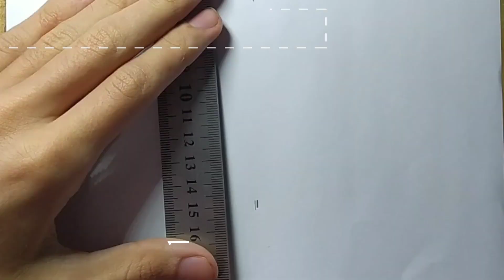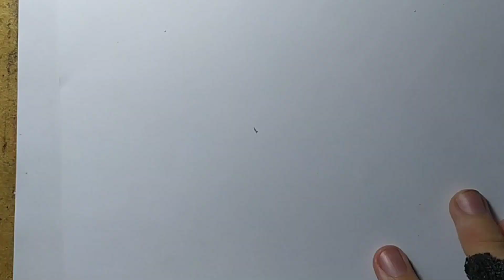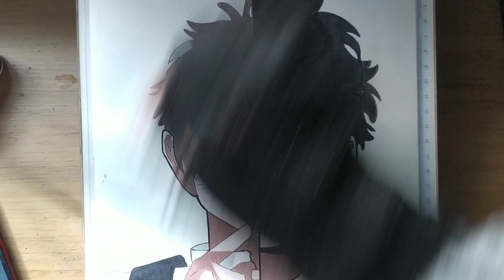Soohwa e Yohan - Sign Fanart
Desenhando Soohwa e Yohan do manhwa BL Sign. Usem a JANUARYAOI se quiserem participar. Consiste em fazer só desenhos de yaoi durante o mês de Janeiro.

Drawing Soohwa and Yohan from Sign manhwa BL. Use the JANUARYAOI if you want enjoy it. It consist in make only yaoi drawings during the January's month.

Materials:

- Lápis de Cor/Color Pencil: Faber Castell EcoLápis 48 cores / Faber Castell Super Soft 12 Skin colors / Faber Castell Super Soft 15 Cold Colors

- Caneta/Pen: Stabillo point 88 fine 0,4 black

- Papel/Paper: Hahnemühle 190g Nostalgie

- Clean Type/Limpa Tipo: Steadtler

- Borracha/Eraser: Steadtler Mars Plastic

- Marcador Permanente/Permanent Marker: Pilot Permanent Marker 400